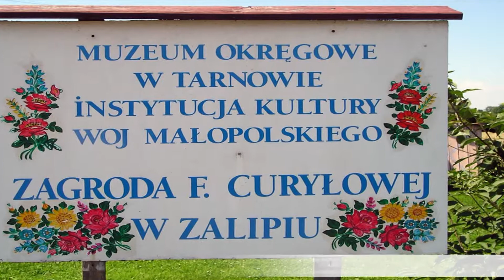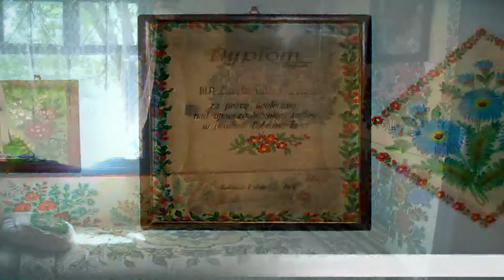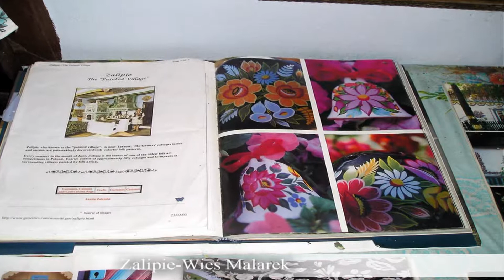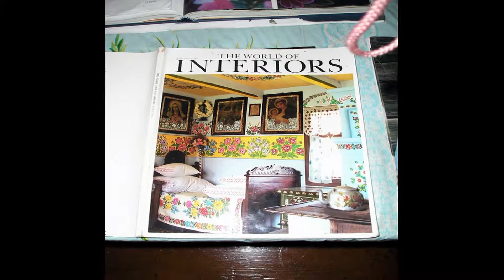Zalipie Wieś Malarek